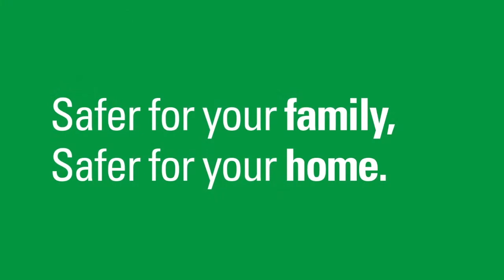Amway Home Formula Safety